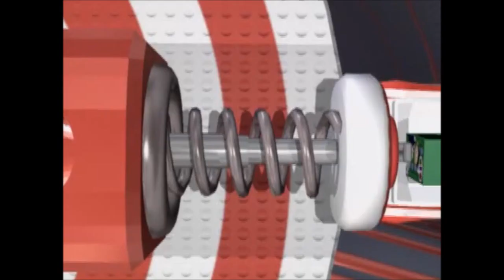CCV: Buzz-Saw Louie Commercial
Here's a new trend from "VeggieTales".

Clips/Years/Companies:
- VeggieTales (The Toy That Saved Christmas; @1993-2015 Big Idea)
- Despicable Me (@2010 Illumination/Universal)
- Zootopia (@2016 Disney)
- The Bad Guys (@2022 DreamWorks)
- The Boxtrolls (@2014 Laika/Focus Features)
- Hocus Pocus 2 (@2022 Disney)
- The High Fructose Adventures of Annoying Orange (Escape from the Planet of the Grapes of Wrath!; @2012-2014 Cartoon Network)
- Bluey (Markets; @2018- Ludo Studio/BBC)
- Foster's Home for Imaginary Friends (House of Bloo's (Part 1); @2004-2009 Cartoon Network)
- Hotel Transylvania (@2012 Sony/Columbia)